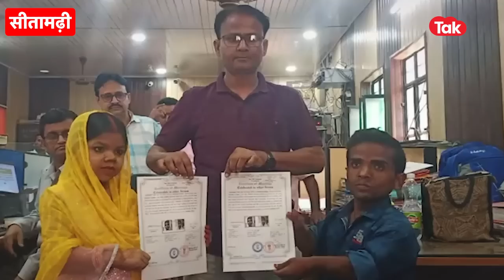Ghazab Ho Gaya: दूल्हा-दुल्हन को दोबारा करनी पड़ी शादी, जानकर रह जाएंगे हैरान!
अनोखी वायरल और हैरान कर देने वाली खबरों के इस वीडियो में हम आपको दिखाने जा रहे हैं कहां बंदर के मुंह में फंस गया लोटा... उसके बाद जो हुआ... देखकर सब हैरान... कहां दो समुदायों के प्रेमी-प्रेमिका के बीच कलेक्ट्रेट में हुई शादी... बवाल के लिए पहुंचे थे हिंदू संगठन... और कहां 3 फीट का दूल्हा और साढ़े 3 फीट की दुल्हन को फिर से करनी पड़ी शादी... मामला जानकर रह जाएंगे दंग...